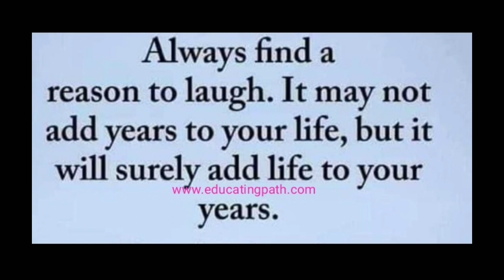27 July 2022(5)